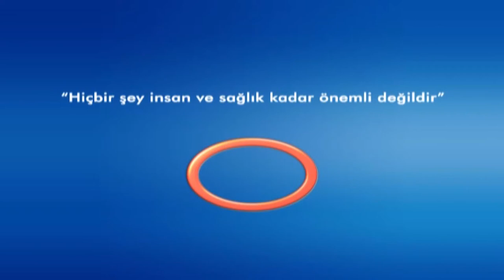Avrasya Hospital - Karadeniz Tv - Safra Kesesi Hastalıkları Belirtileri Nelerdir ?